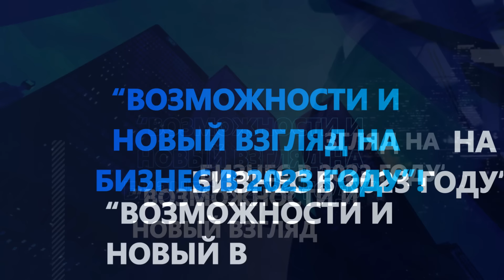Форум "Возможности и новый взгляд на бизнес" в 2023 году. г. Туркестан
Уважаемые слушатели! Приглашаю вас на масштабный форум «Возможности и новый взгляд на бизнес в 2023 году»

Участие в форуме даст ответы на следующие вопросы:
- Как вести бизнес в современном мире?
- Какие виды бизнеса наиболее прибыльны и быстро окупаются?
- Как сохранять баланс и стабильность во времена кризиса?
- Какие инновационные технологии необходимо внедрять?

На одной сцене со мной будут выступать бизнесмены-практики, которые расскажут о том, что помогает им расти и масштабировать бизнес.

Форум будет насыщен новыми знаниями о бизнесе в 2023 году и полезным нетворкингом.

Дата: 22 апреля, (суббота)
Время: Регистрация в 09:00